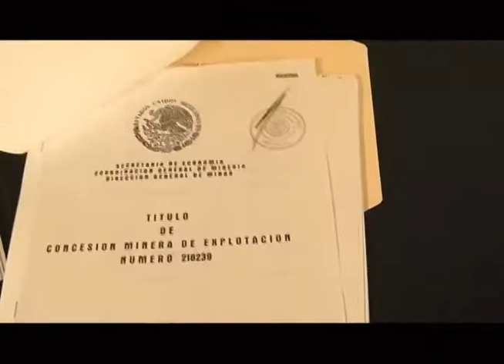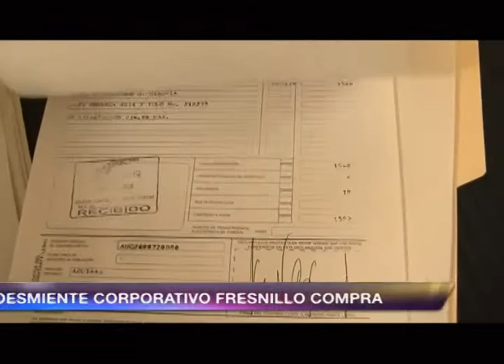Desmiente Corporativo Fresnillo compra de 'Mina El Eden' a Gobierno del Estado